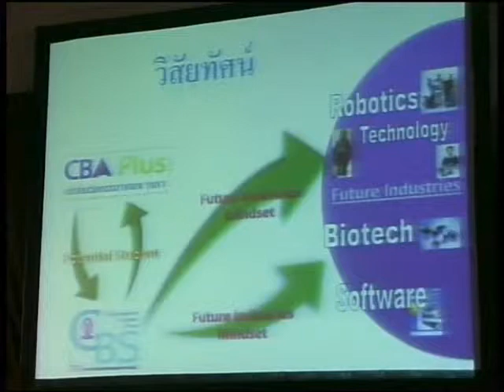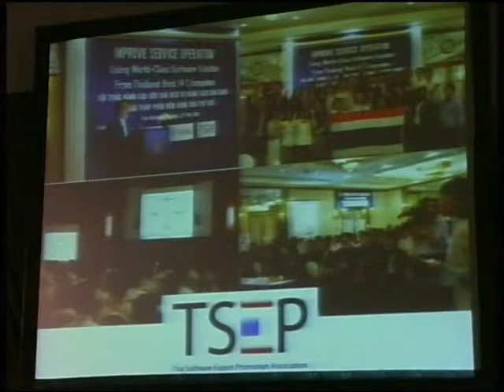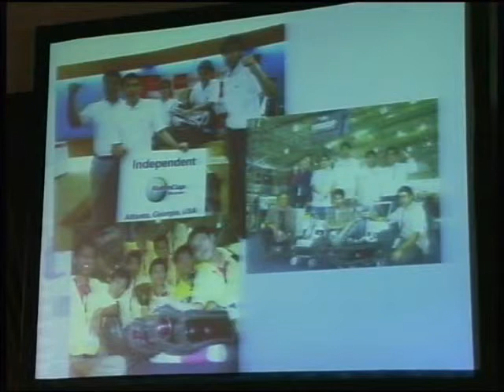GTLT 2009: Innovation by Chalermpon 4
เฉลิมพล ปุณโณทก